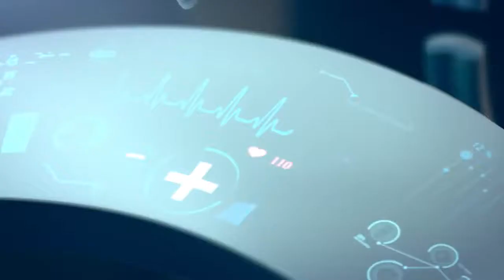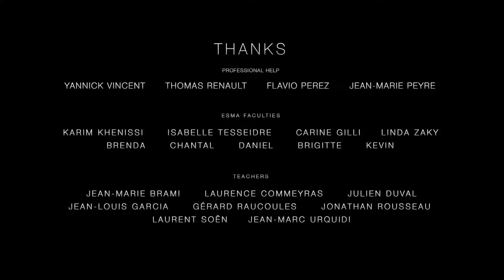CGI 3D Animation Short Film HD | Tea Time by ESMA | CGI Portal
CGI 3D Animated Short Film Tea Time by ESMA - Thomas Bourret, Vincent Delmon, François Gris, Julian Mifsud, Rémi Vincent.

A grand-mother replaces her old companion robot by a more recent one. But things won’t go as expected…

Directors : Thomas BOURRET, Vincent DELMON, François GRIS, Julian MIFSUD, Rémi VINCENT
Voices : Barbara TISSIER, Xavier FAGNON
Sound : José Vicente – Studio des aviateurs